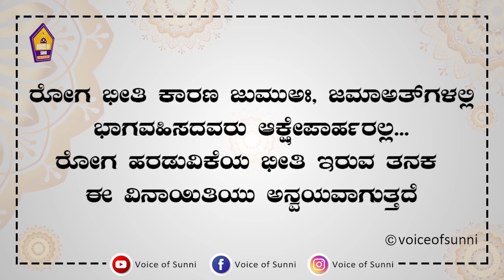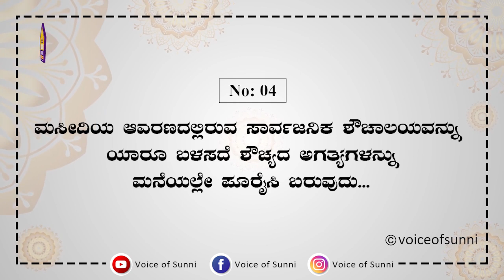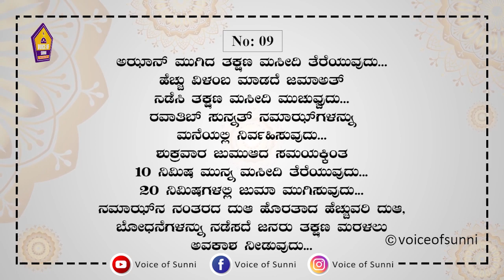ಇಂದಿನ ಸ್ಥಿತಿಗಳಿಗೆ ಅನುಸಾರವಾಗಿ ಮಸೀದಿಗಳಿಗೆ ಪ್ರವೇಶದ ಮುನ್ನ ಈ 11 ನಿಯಮಗಳನ್ನು ಕಡ್ಡಾಯವಾಗಿ ಪಾಲಿಸಬೇಕು